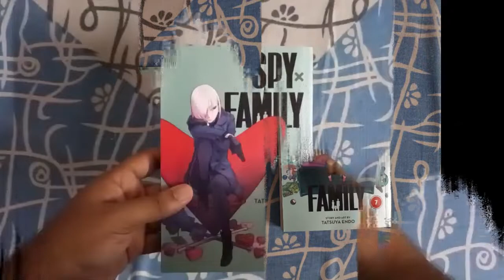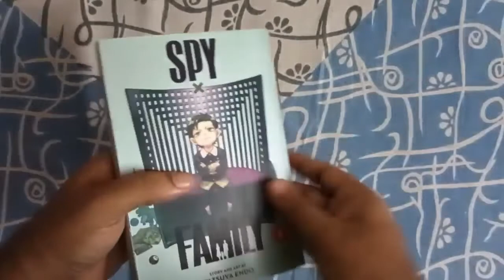At last.....🤩🤩|| May - June Manga Haul 2022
May - June Manga Haul 2022
Finally I'm up-to-date 🤩